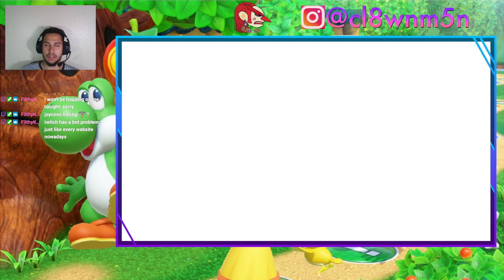Super Skill Based Party!